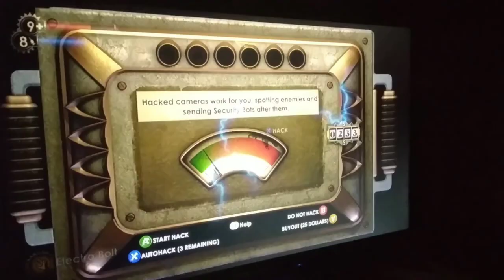AN EVENING WITH SANDER COHEN...YEAH, NO THANK YOU. - Bioshock Playthrough [Part #8]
Today we get to spend an evening with a guy named Sander Cohen. (Although I would rather drink toilet water than spend a night with him. 😒)

He needs help with his...masterpiece, or whatever the hell he wants to call it. Once we complete his artwork, he says he will let us go. Or will he? Find out...

Hello, everyfur! I enjoy making fun and entertainment videos for you guys to enjoy!

[OTHER MUSIC I USED]

⚠️ PROFANITY WARNING! ⚠️
My gaming and vlog videos are rated PG-13/R. Expect some colorful language at times!